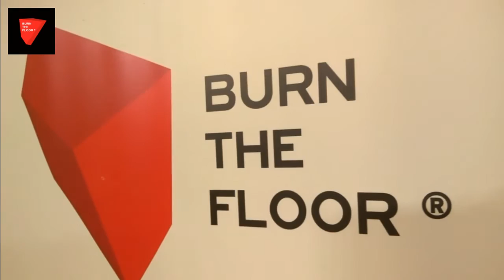Τμήμα Μυϊκής Ενδυνάμωσης | Burn the Floor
Τμήματα Παιδικά & Ενηλίκων
Instructor | Παναγιώτης Οικονόμου